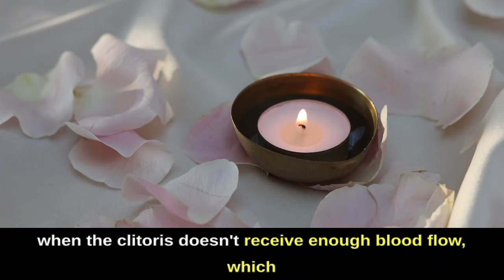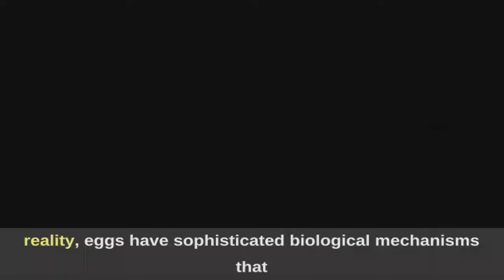Psychology Fact About Human Behaviour That blow your mind.